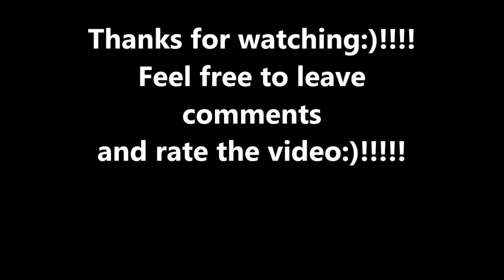Top 5 TV Characters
My  Top 5  TV Characters.